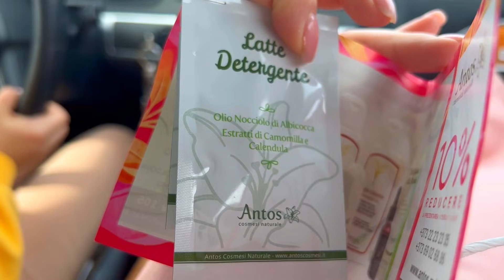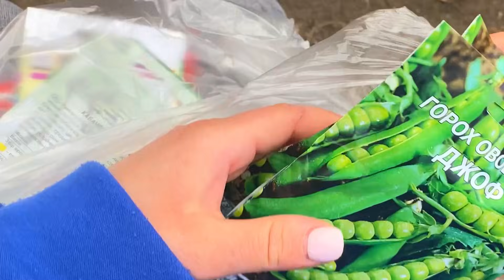SCHIMBĂM geamurile la CASA CĂTALINEI și a lui RADU/ Vlog